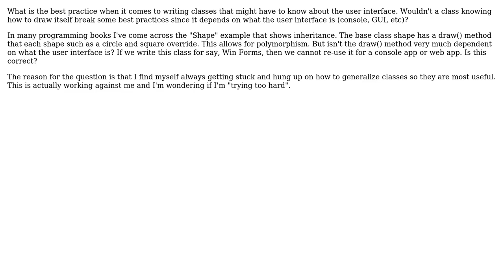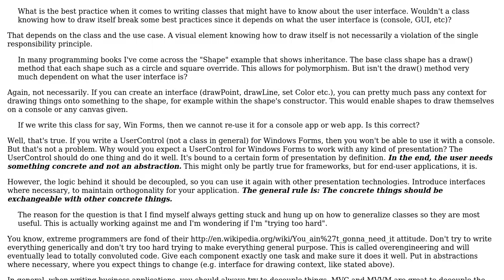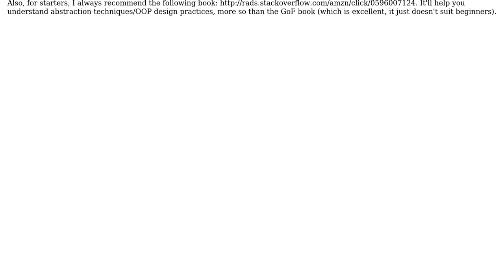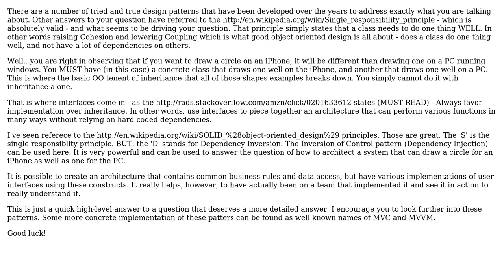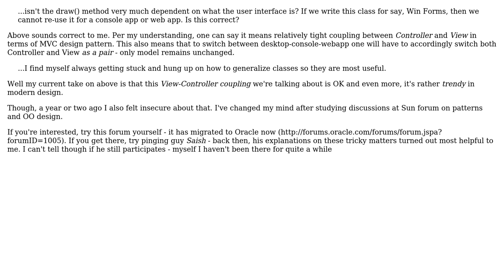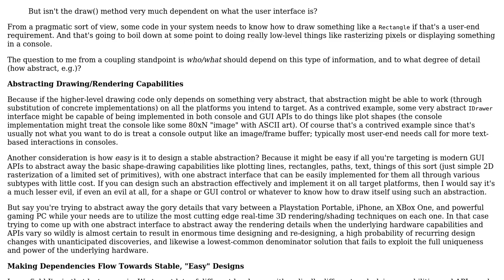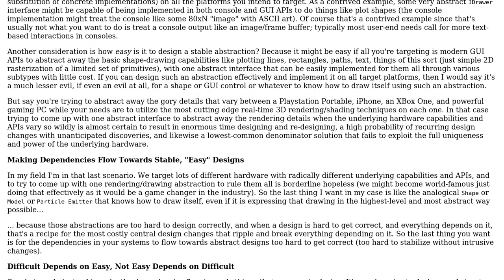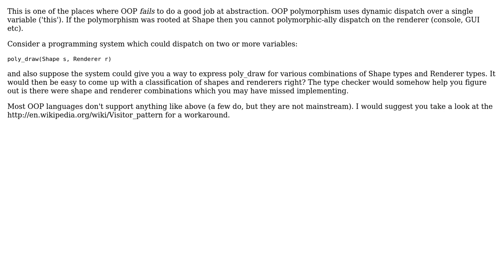Software Engineering: Decoupling classes from the user interface (9 Solutions!!)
Software Engineering: Decoupling classes from the user interface

With thanks & praise to God, and with thanks to the many people who have made this project possible! | Content (except music & images) licensed under CC BY-SA | Music | Images & others | With thanks to user ritesh user Rachel user Pete user gnat user Falcon user Den user Catchops user Boris Yankov user Andrea Zilio and the Stack Exchange Network Trademarks are property of their respective owners. You are responsible for your own actions.